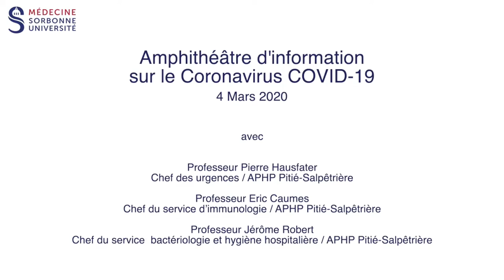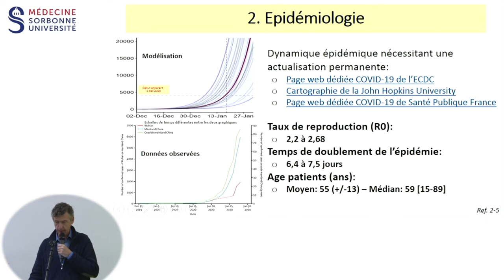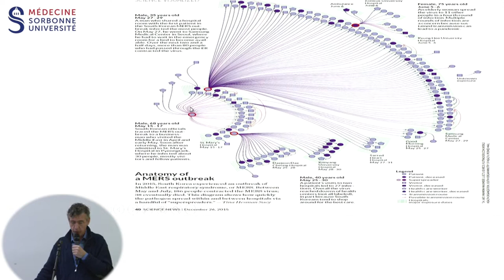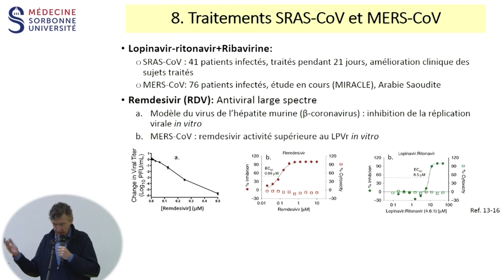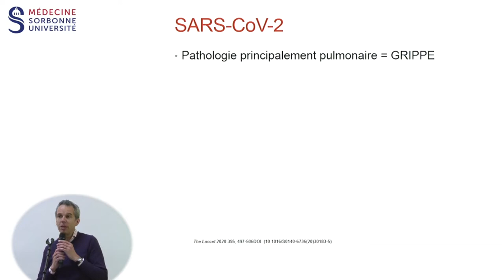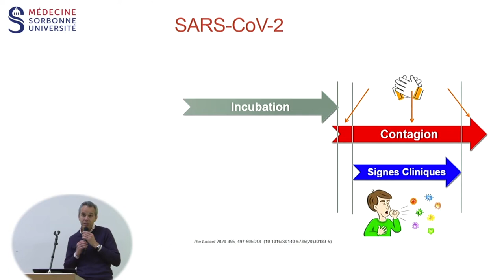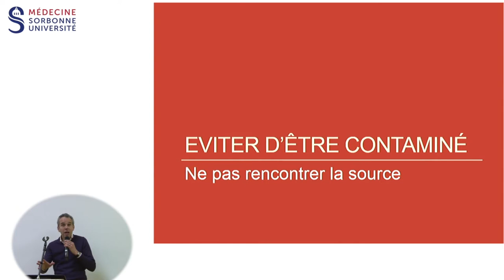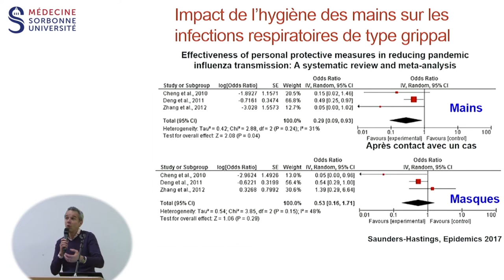Amphithéàtre d’information sur le Coronavirus COVID-19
4 Mars 2020

Amphithéàtre d’information sur le Coronavirus COVID-19 (4 mars 2020)
Point sur l’évolution de la situation épidémiologique, les mesures de protection et la prise en charge.

avec
Professeur Pierre Hausfater, Chef des urgences / APHP Pitié-Salpêtrière
Professeur Eric Caumes, Chef du service d’immunologie / APHP Pitié-Salpêtrière
Professeur Jérôme Robert, Chef du service bactériologie et hygiène hospitalière / APHP Pitié-Salpêtrière